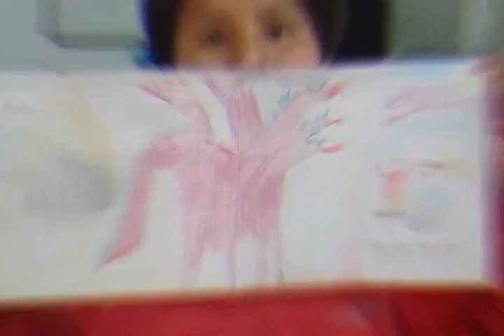El Misterioso Dragón Coro de niños y adolesc Tejiendo Arte Emba SJ 1